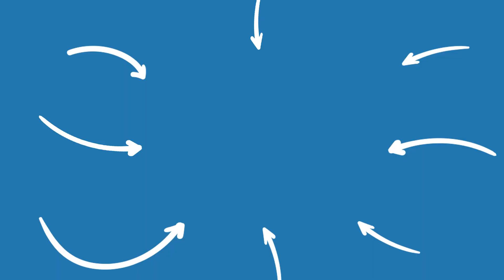Boys Vs Girls Scout Insane *WAR*